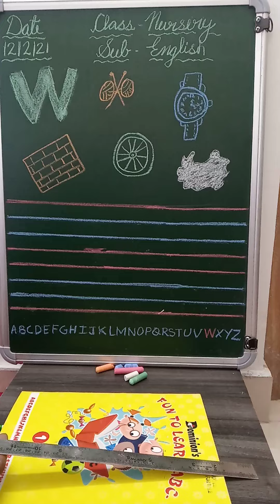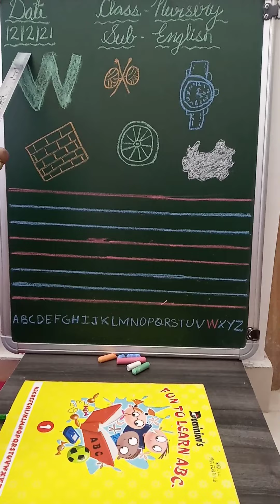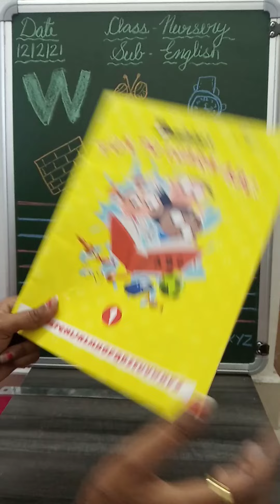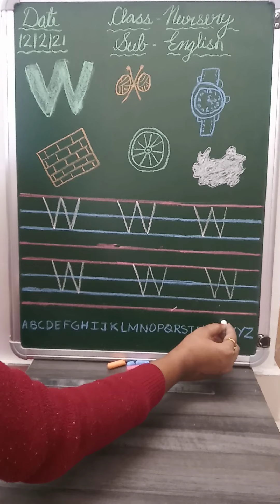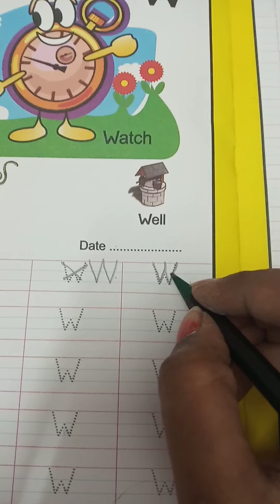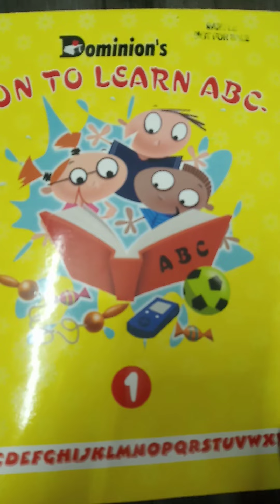📚 Introduction to Letter 'W' ⌚⚙⬜🧶For Nursery Kids 👦👧